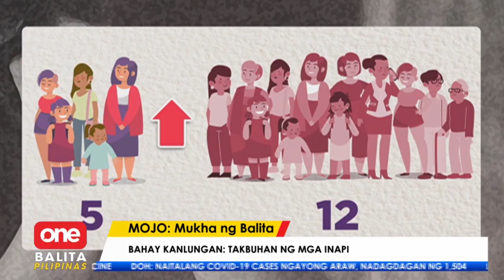Kanlungan para sa mga biktima ng domestic violence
OneBalitaPilipinas | Bukas ang Bahay Kanlungan sa Quezon City para sa mga babae, LGBTQ, at iba pang biktima ng domestic violence. | via Pam Castro